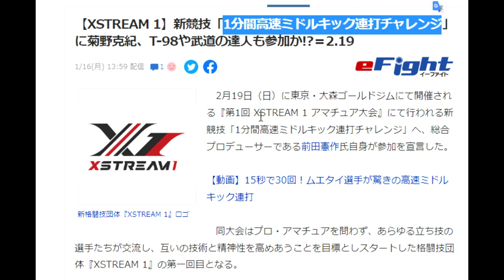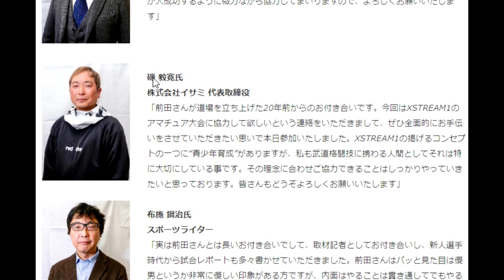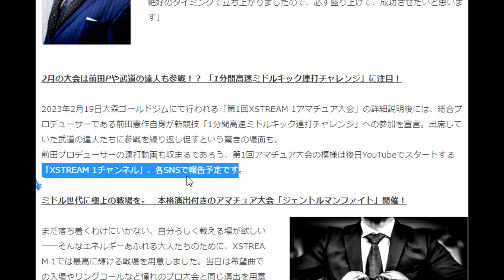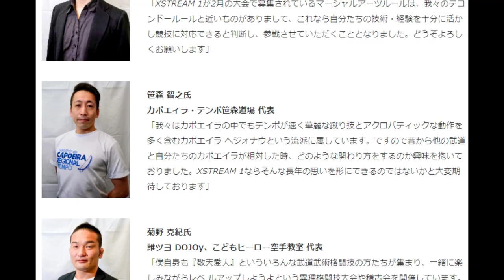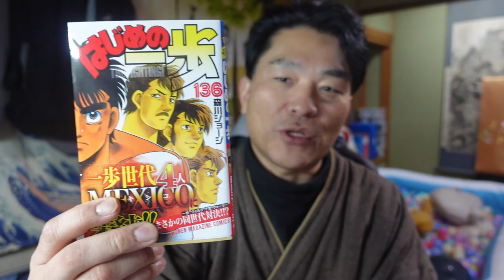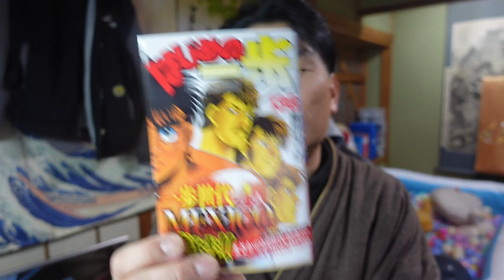【Re:ファイトクラブ】闘いは心の中に。チャンスは目の前に。